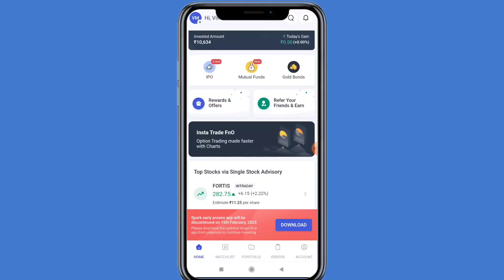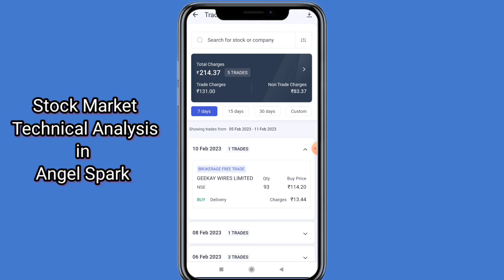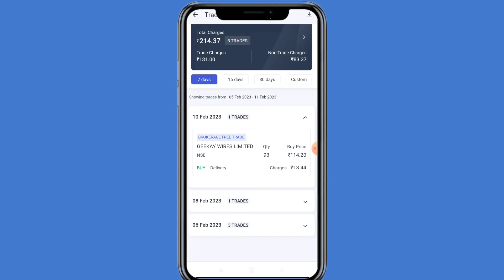How To Chack Charges in Angel Spark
20/- Per Trade 30 Days Free Margin Trade fund facility, 1 Year Free AMC.